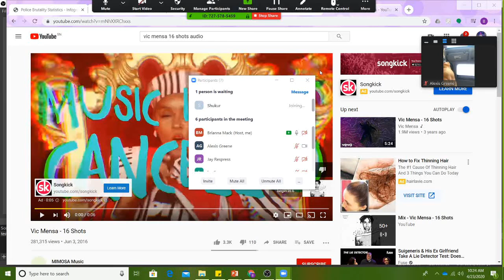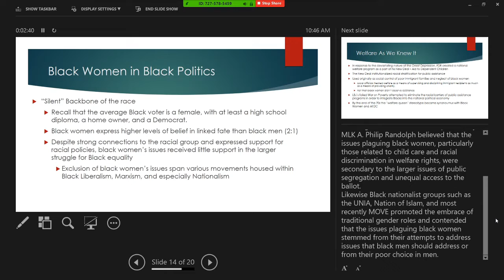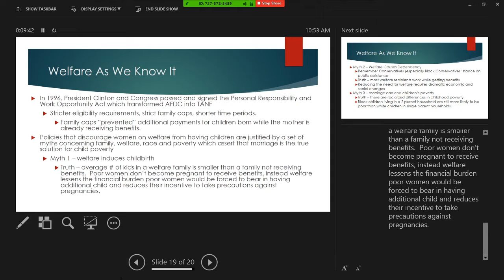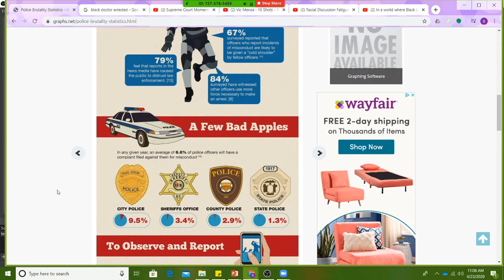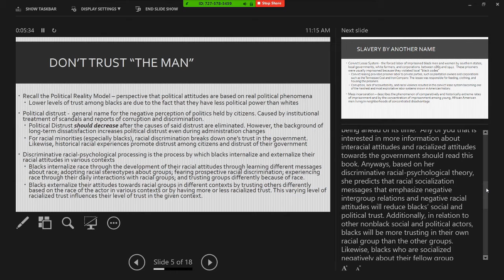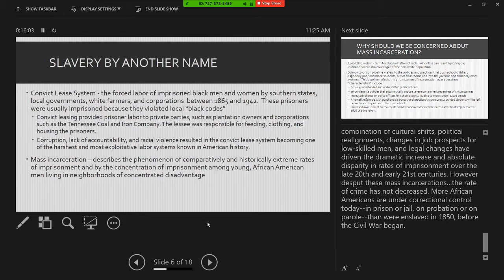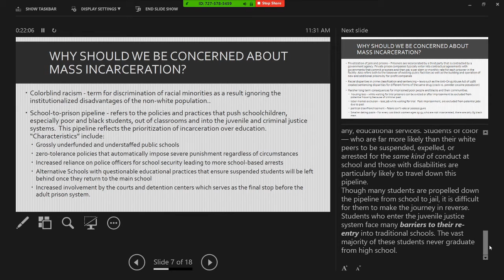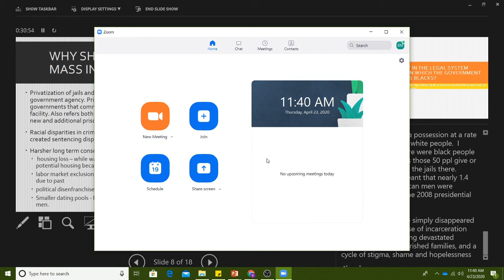PG30039 4-23 Lecture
Rest of Black Women Politics and Beginning of BlackLivesMatter?